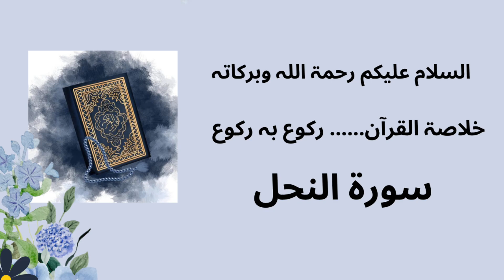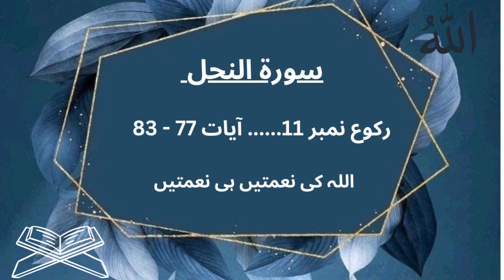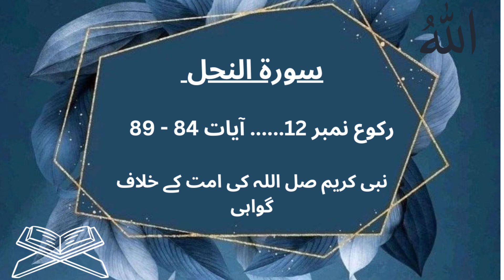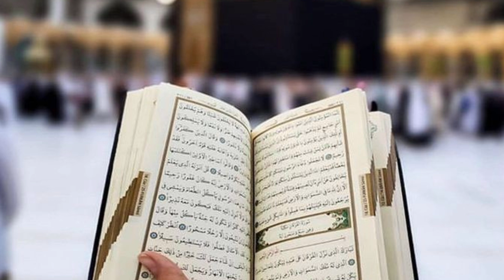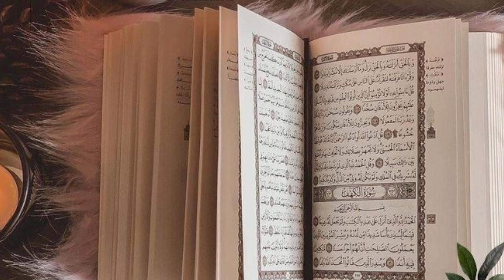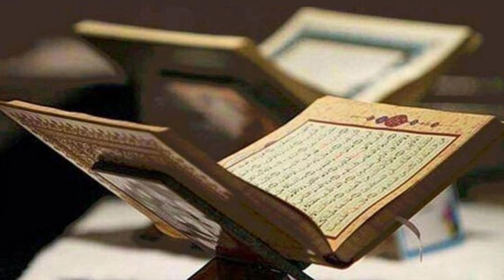khulasa tul Quran || Surah An-Nahl full || خلاصۃ القرآن سورۃ النحل || Dorah-e-Quran || full in urdu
Khulasa tul Quran of surah an nahl in urdu.. Full surah khulasa